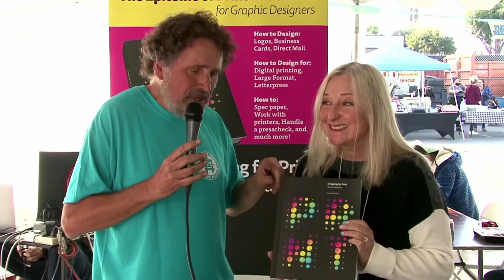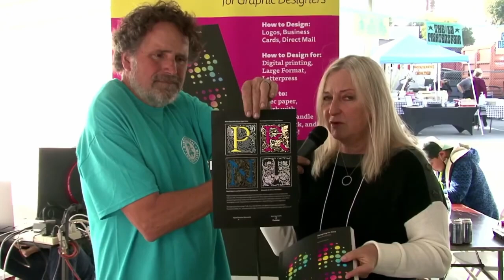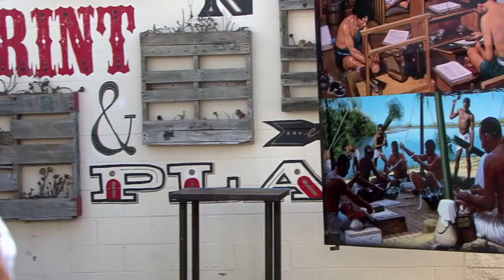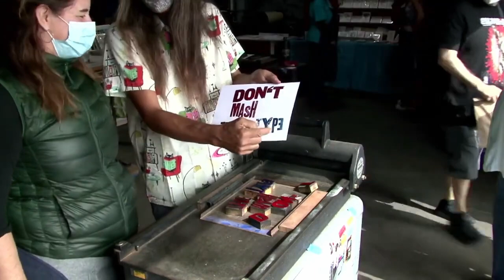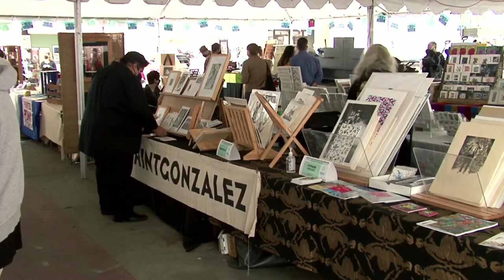2021 Printers Fair Live (edited)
The Los Angeles Printers Fair at the International Printing Museum in Carson, California brings the best of letterpress, book arts, and the paper arts to the Los Angeles area. On November 6 & 7 we were joined by 80 vendors and 1300 visitors. Thank you to our incredible volunteers, our talented vendors, and everyone who came out to enjoy the event. It was wonderful to welcome everyone back to the Museum to celebrate printing and book arts after the pandemic kept us shuttered last year.

0:00 Welcome from Mark Barbour, Founding Curator and Executive Director
0:37 Interview with John Barrett, Letterpress Things
4:09 General views of Fair vendors, attendees, and activities
5:07 Interview with Marina Poropat Joyce, Author, "Designing for Print"
8:55 General views of Fair vendors, attendees, and activities
10:40 Interview with Mark Sackett of The Box SF
13:41 First door prize raffle of the day
21:20 General views of Fair vendors, attendees, and activities
24:05 Interview with Leslie Ross-Robertson of Modern Optic
26:05 General views of Fair vendors, attendees, and activities
26:27 Second door prize raffle of the day
34:50 Wood type printing demonstration
39:35 Interview with Jessica Spring of Springtide Press
41:45 General views of Fair vendors, attendees, and activities
42:10 Interview with Stephanie Mercado of California Society of Printmakers